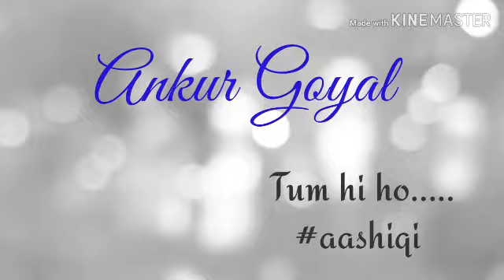Tum hi ho - Aashiqi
By Ankur Goyal